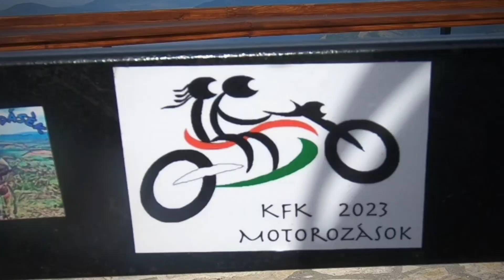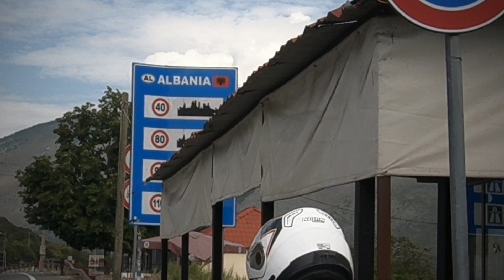Westbalkan Tour 2023 15923 Kotor nach Fusche Kruje